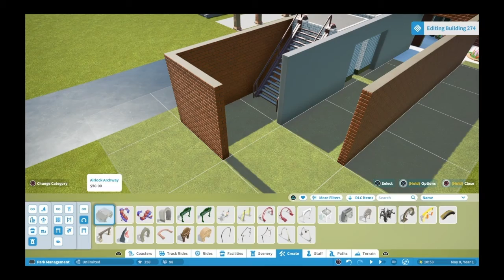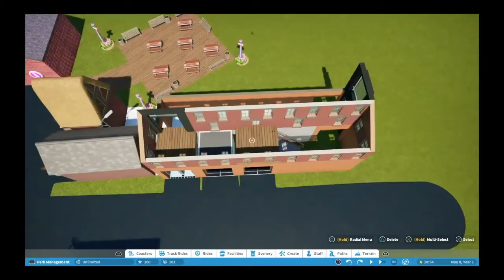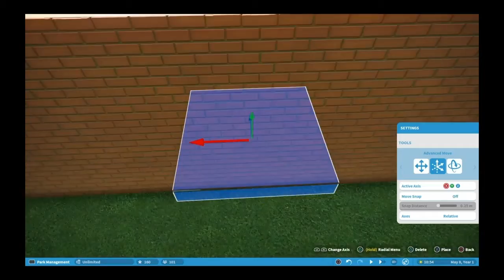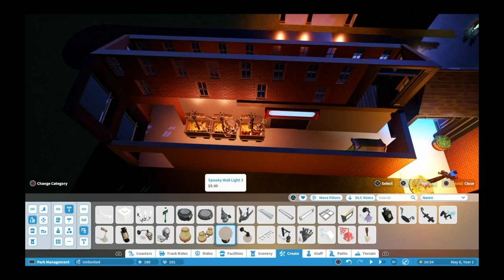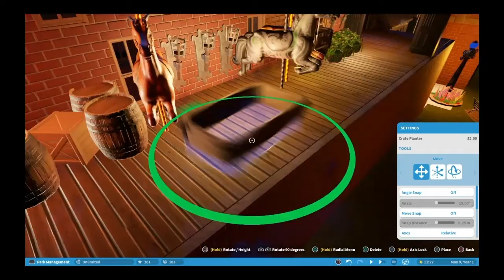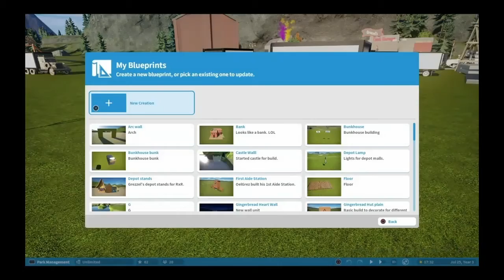Fun Park Comics Bass*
Grezzel's Den Speedway is looking fantastic. The new His and Hers powder room build is underway. The staff has new facility and a place to learn. A fantastic place to work.